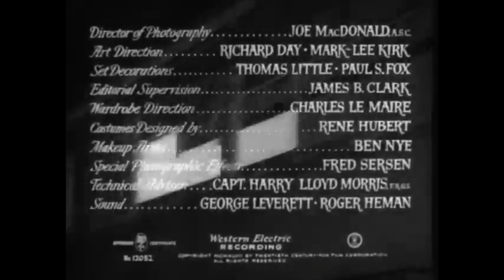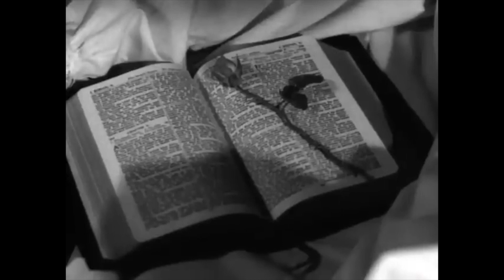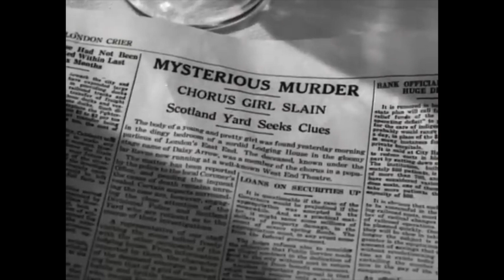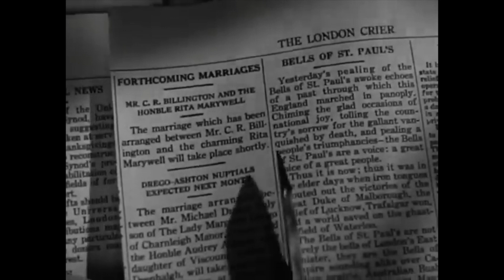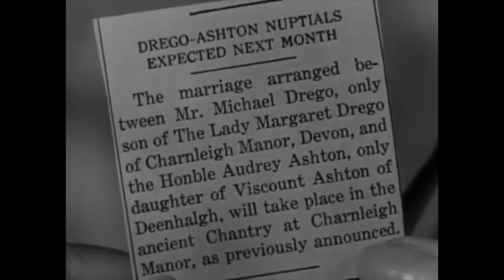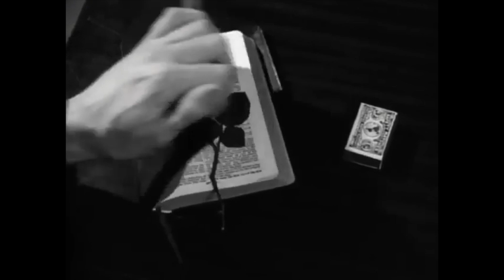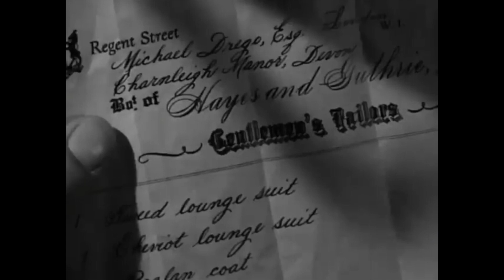Moss Rose (1947) | Film Noir Mystery with Peggy Cummins and Victor Mature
Moss Rose is a 1947 American film noir mystery directed by Gregory Ratoff, starring Peggy Cummins, Victor Mature, and Ethel Barrymore. The film is an adaptation of the 1934 novel Moss Rose by Marjorie Bowen, inspired by a real Victorian murder case.

Plot

Set in Victorian London, the story follows Belle Adair, also known as Rose Lynton, a music hall chorus girl who blackmails a gentleman named Michael Drego after witnessing him leave the scene of another dancer's murder. Rather than demanding money, Belle insists on being invited to Drego's stately home to experience the life of a lady. There, she befriends Drego's mother, Lady Margaret Drego, and his fiancée, Audrey Ashton. However, her newfound peace is disrupted when Inspector Clinner, played by Vincent Price, arrives to investigate further. Tension escalates with the occurrence of another murder under similar circumstances.

Production

20th Century Fox announced they paid their highest price ever for the screen rights to Marjorie Bowen's novel, though the amount was undisclosed. Peggy Cummins, who had been fired from Forever Amber, was immediately cast in the film.

Vincent Price recalled, "Ethel Barrymore was in it. I was terrified of her until one day between takes she waddled up and whispered, 'Got a smoke?'"

Reception

Box Office

The film was a commercial disappointment. Darryl F. Zanuck referred to it as "a catastrophe, for which I blame myself. Our picture was not as good as the original script, and the casting was atrocious. The property lost $1,300,000 net."

Critical Response

Upon its release, Bosley Crowther of The New York Times praised it, writing:

"Readers of thriller fiction have been talking for quite some time about a writer called Joseph Shearing, whose many period mysteries are said to have a flavor and distinction all their own. And now it appears that film-goers will have reason to join the claque, if all of this author's output is as adaptable as the first to reach the screen. For Moss Rose, the first of several promised Shearing films, which hit the Roxy yesterday, is a suave and absorbing mystery thriller, neatly plotted and deliciously played ... Thanks to a splendid performance by Peggy Cummins in the role of the girl, there is something to watch when she is acting besides the consequence of the makeup artist's work. Her job as the Cockney chorus girl has spirit, humor, and brass—and a surprisingly tender quality which nicely rounds the role."

Variety magazine also gave the film a positive review, stating:

"Moss Rose is a good whodunit. Given a lift by solid trouping and direction, the melodrama is run off against a background of early-day England that provides an effective setting for the theme of destructive mother love ... Gregory Ratoff's direction develops considerable flavor to the period melodramatics. He gets meticulous performances from the players in keeping with the mood of the piece."